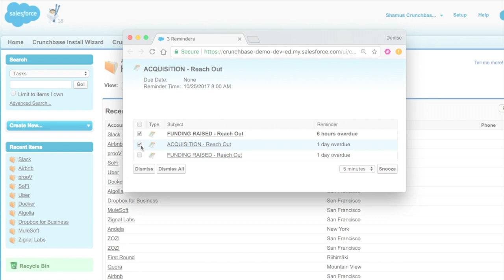Crunchbase for Salesforce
Close deals faster by adding Crunchbase data to your Salesforce account. Access the latest funding information, acquisitions, and news directly in your account records.